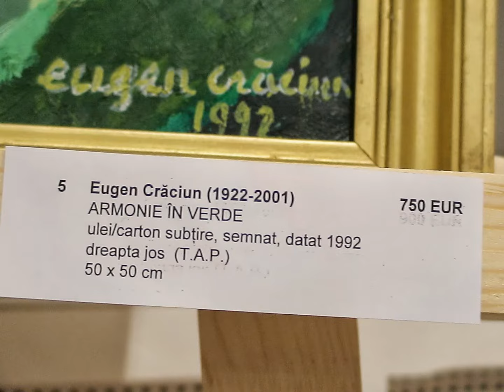Picturi de Eugen Craciun la galeria Goldart din Bucuresti